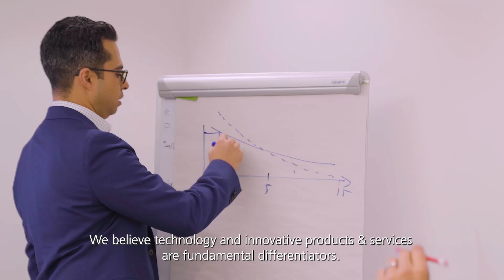Jean-Paul Conoscente and Laurent Rousseau - 2019 SCOR's Annual Results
Innovation founded on expertise: Jean Paul Conoscente and Laurent Rousseau, CEO and Deputy CEO of SCOR Global P&C, take a look back at 2019 and what it means for the future of reinsurance.